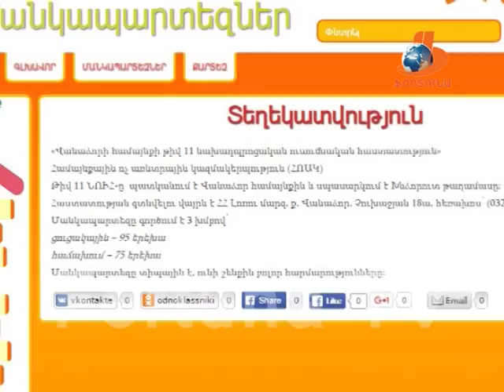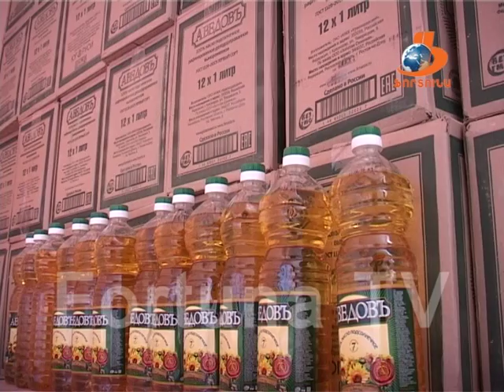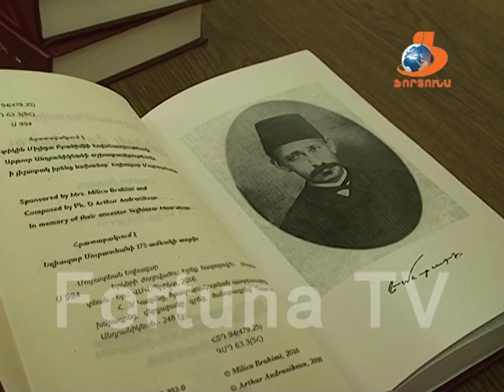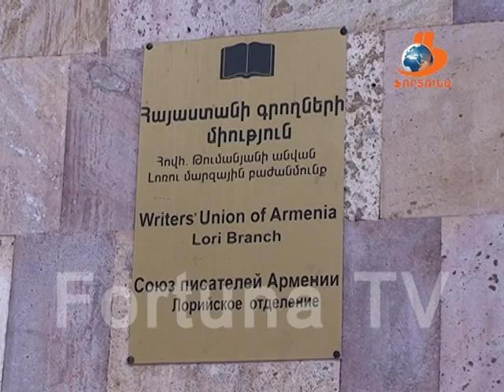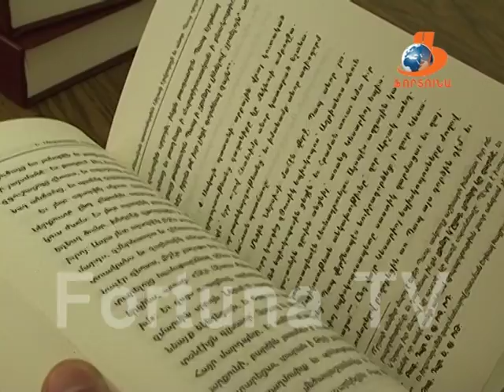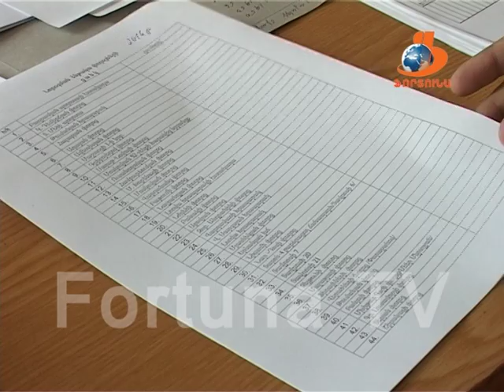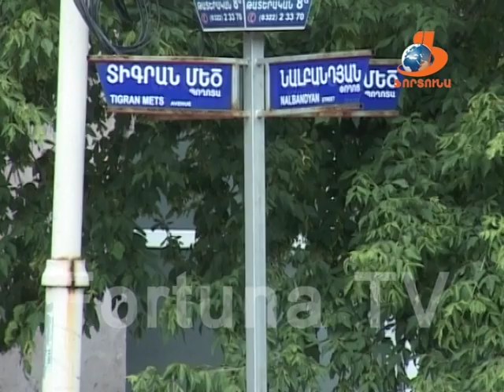Վանաձորյան օրեր VANADZORYAN ORER 09 07 2016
Այս թողարկման մեջ դիտեք՝
1- Վանաձորի 11-րդ նուհի 114 սան շենքային  հիմնանորոգումից հետո կհաճախի ավելի բարեկարգ մանկապարտեզ: քաղաքապետարանի կողմից Նորոգման համար անհրաժեշտ 19,8 մլն դրամի ներդրումը երկար քննարկումների արդյունքում ընդունվել է ավագանու նիստի ժամանակ: ---Գաղտնիք չէ, որ օբյեկտիվ պատճառներով Վանաձոր քաղաքի բյուջեն լարվածության փուլում է և դեռևս չի հաջողվում պլանավորված և ընթացիկ մասով հասնել ծախսերի և եկամուտների բյուջետային հավասարակշռության, սակայն պետք է նշել, որ բյուջեի լարվածության պարագայում ֆինանսական միջոցներ չեն խնայվել երեխաների արժանապատիվ դաստիարակության համար: Ասված էՎՔ-ի պաշտոնական կայք էջում: Իսկ այժմ տեսանյութ նիստի օրակարգի մասին:

2-Հուլիսի 5-ին նշվեց ՀՀ առաջին Սահմանադրության օրը: Իրադարձության մասին ևս մեկ անգամ հիշատակել ու վանաձորի քաղաքացիներին իրազեկել են մի խումբ երիտասարդներ: Նրանք նաև անցորդներին սահմանադրության գրքույկներ են բաժանել: Օրվա կապակցությամբ շնորհավորական ուղերձ է հղել Վանաձորի քաղաքապետ Սամվել Դարբինյանը: Ուղերձում մասնավորապես ասվում է:

3-Վերջին օրերին Վանաձորում գրանցվել է սնկային թունավորման 9 դեպք 15 տուժածով: Թե ինչպես են երևույթը մեկնաբանել Հիվանդությունների  վերահսկման և կանխարգելման ազգային կենտրոնի լոռու մասնաճյուղում, դիտեք տեսանյութում:

4- Վանաձորի երախաների խնամքի և պաշտպանության թիվ 1 գիշերօթիկ հաստատության, Վանաձորի թիվ 1 արհեստագործական ուսումնարանի, Հայաստանի հեծանվային սպորտի օլիմպիական մանկապատանեկան  մարզադպրոցի և Ֆրանսիայի Պա Դը Կալե դեպարտամենտի մանկատների հետ բարեկամության շրջանակներում իրականացվող 10-րդ հոբելյանական հեծանվարշավի Վանաձորի մեկնարկը կտրվի հուլիսի 13-ին, ժամը 09.30-ին Հայքի հրապարակից: Վանաձորի համայնքապետարանը հեծանվարշավով հետաքրքրված անձանց հրավիրվում է Մասնակիցներին քաջալերելու և ճանապարհելու:

5-Հայաստանի գրողների միության լոռու մարզային բաժանմունքում  կայացել է  եղիազար մուրատեանի երկերի ժողովածուի եռահատոր գրքերի շնորհանդեսը: Թե ինչպես է գիրքն ընդունվել ընթերցողների կողմից, ասվում է առաջարկվող տեսանյութում:
6-Առջևում ծաղկի տոն համաքաղաքային ավանդական տոնակատարությունն է, որը տեղի կունենա հուլիսի 10-ին Սայաթ-Նովայի անվան քաղաքային զբոսայգում, իսկ այսօր երիտասարդները մասնակցում են ծաղկահավաքի արարողությանը:   Տոնակատարության մասին պատմող տեսանյութի սպասեք մեր հաջորդ թողարկման ընթացքում:  Ես ձեզ հրաժեշտ եմ տալիս, մինչ հաջորդ շաբաթ: